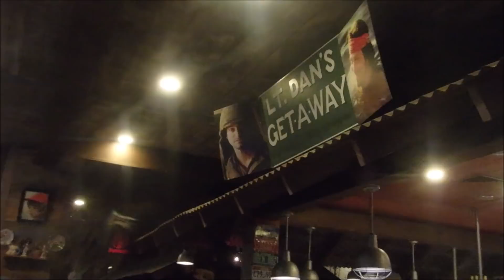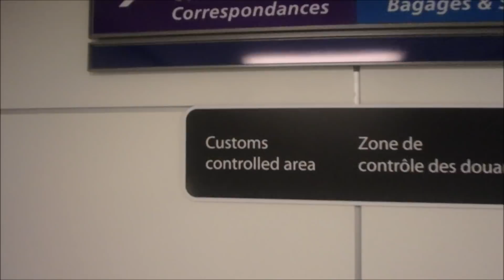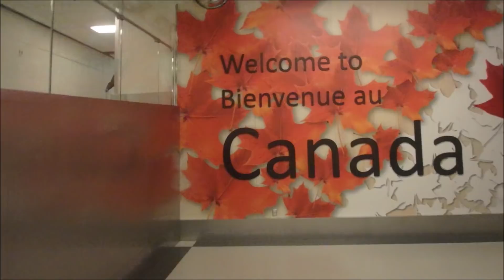Canadian Prime Minister Calls Canadian's Home (us too)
Our Prime Minister called all Canadians home this week and this is a short video of our day of travel and an explanation of our attempts to obtain airline tickets.